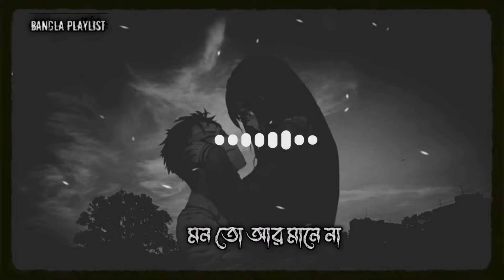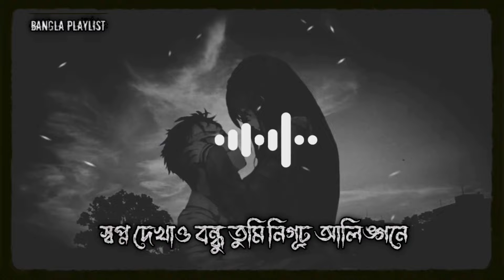Ami Prothom Dekhe Pagol Hoilam_Bangla Lofi Song _Bangla playlist.